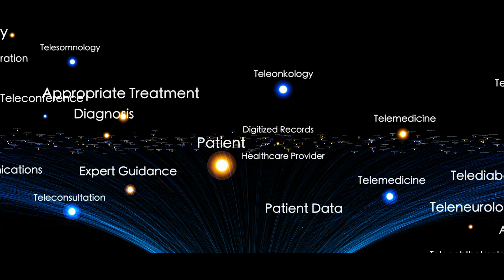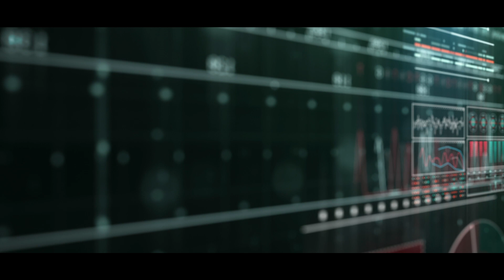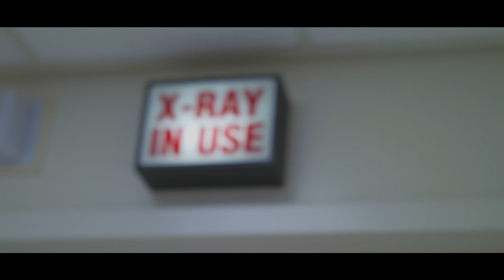RUHS Integration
By deploying new technologies and by fostering collaboration between our internal stakeholders and external partners, we are able to deliver the right care, at the right place, in the right time.

Our interdisciplinary rapid response team includes doctors, nurses, pharmacists, technologists and others to perform immediate lifesaving measures in cases like stroke and sepsis.

RUHS ensures patients have access to high quality, affordable healthcare...close to home.